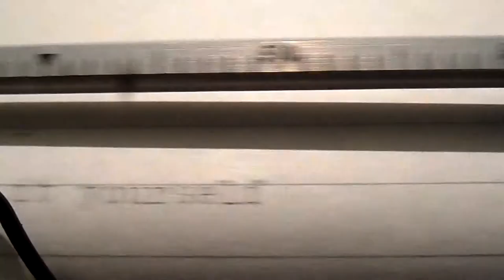DIY PHOTO STAND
In this clip we will show you how to make a photo stand.